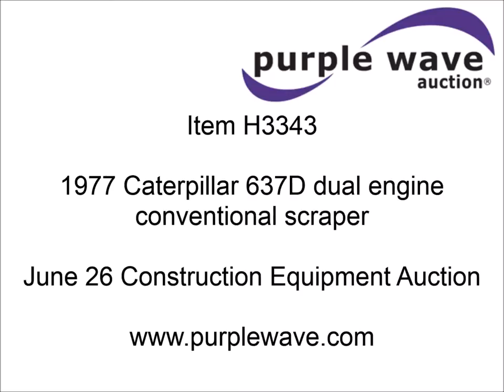1977 Caterpillar 637D dual engine conventional scraper for sale | sold at auction June 26, 2014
1977 Caterpillar 637D dual engine conventional scraper
Caterpillar 3408 eight cylinder turbo diesel front engine
Caterpillar 3306 six cylinder turbo diesel rear engine
Recently rebuilt
Manual transmission
8F-1R gears
Front and rear locking differentials
11.5&#039; bowl width
Cushion hitch
37.25-35 tires
103,420 lbs. base operating weight
Recently replaced rear torque converter
Non-operational brakes
Serial 27W685

It was located in Drexel, MO, and we sold it to the highest bidder for $13,750.